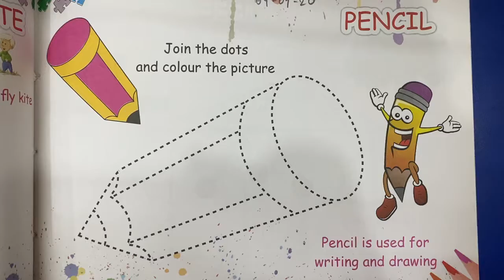U.K.G Class | Drawing | Pencil | 9th September 2020